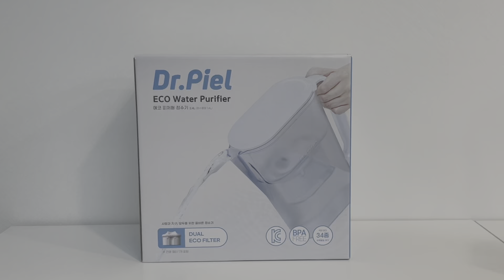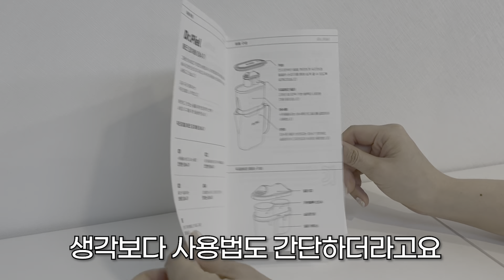미니정수기 추천! 닥터피엘 에코 피처형 정수기 사용법&리뷰, 제로웨이스트, 자취생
🦄안녕하세요! 쏘비어터입니다!
이제 곧 여름이 다가오기 시작하는데요-
그래서인지 물 먹는 양이 어마어마해졌죠,,?

⚡저는 얼마 전까지 생수를 마시다가
쌓여가는 플라스틱 페트병에 죄책감을 갖고,,
얼마 전 닥터피엘 에코 피처형 정수기로 바꿨어요!
정수 시간도 빠른 편이고, 무엇보다 압축필터라
검은가루 없이 깨끗한물 먹을 수 있어 좋더라고요

🍧 구매처 🍧
닥터피엘 공식 홈페이지 '베라베프'에서 구입했어요
훨씬 더 저렴하게 구입할 수 있더라고요 :-)
미니정수기 필요했던 분들은 달려달려!

❤️위 제품에 관해 궁금하신 점들은 아래 댓글로 남겨주세요
친절하고! 솔직하게! 답변 달아드릴게요-
다음 영상에서 또 만나요- 안뇽!